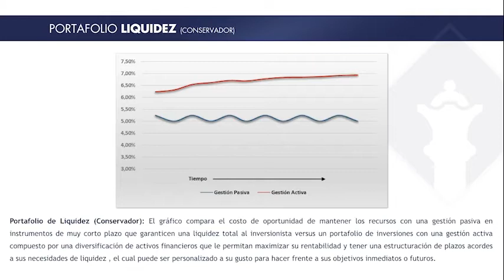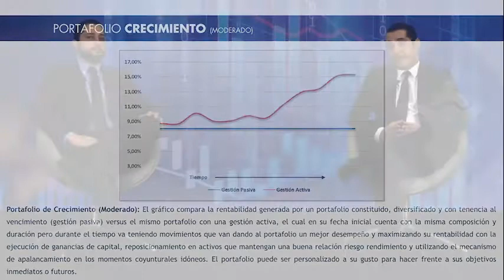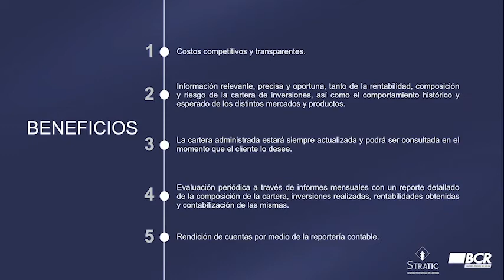Stratic Gestión Profesional de Carteras